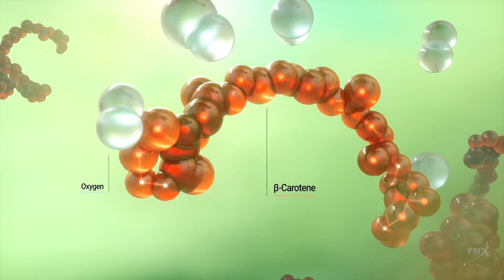Kym Anthony, CEO, Avivagen Inc.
Avivagen Inc.